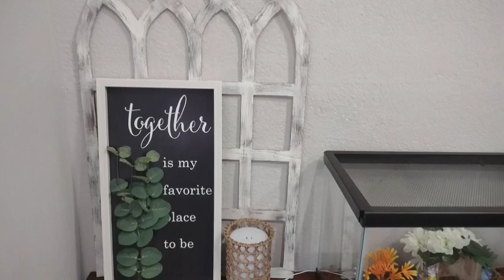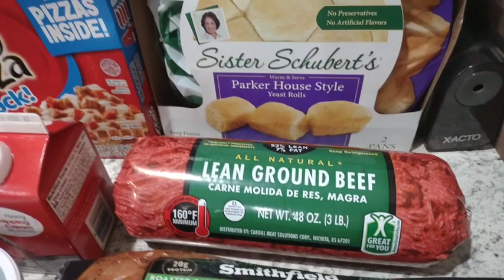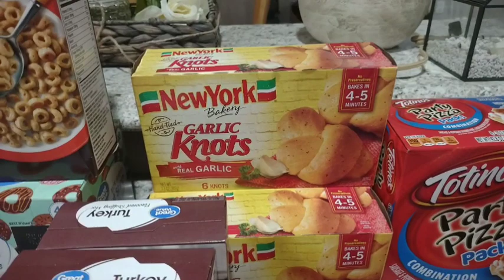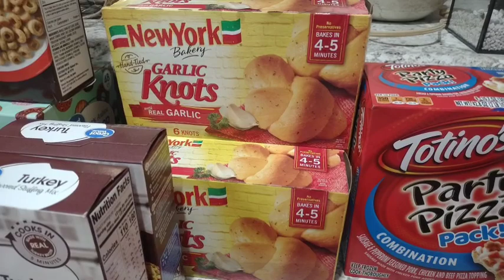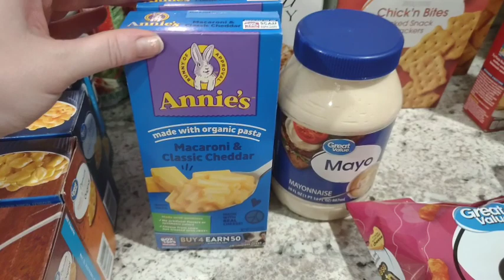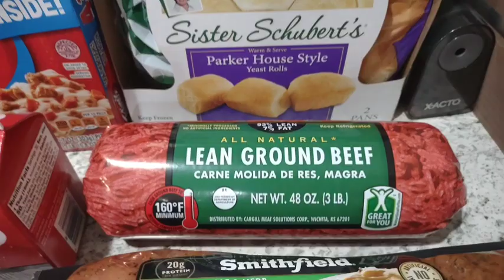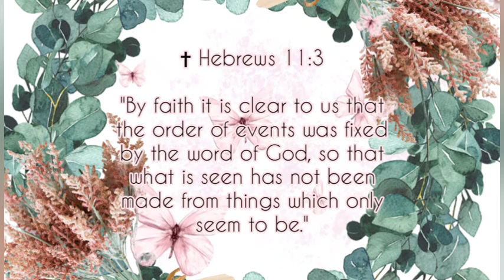🎉 New! 🎉 Mega Cleaning Motivation! | Large Grocery Haul | Cream Cheese Spaghetti Recipe!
Heyyy!! My name is Mersadeyz and I'm a SAHM to 4 children. You'll see nothing but real life here on my channel. It gets a little crazy and definitely messy over here! I'm not perfect, but by the grace of God, I am what I am! I hope you decide to stick around and I really hope you enjoy! Buckle up y'all. It's a wild ride! 😂
I pray God blesses each and every one of you!! 🙏🏻🙏🏻

Meal Plan:

Cream Cheese Spaghetti, Garlic Bread
Beef Tips and Gravy, Homemade Mashed Potatoes, Rolls
Garlic and Herb Pork Loin, Rice
Turkey and Gravy, Mashed Potatoes, Mac n Cheese
Hamburger Helper, Corn, Rolls
Sloppy Joe Bombs